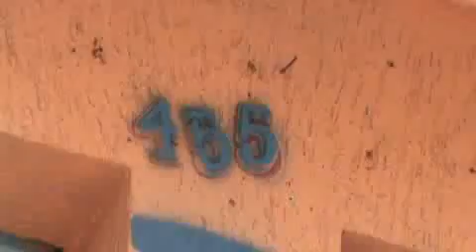VPR DN 19 07100723 Av Satelite 455 guias em mau estado